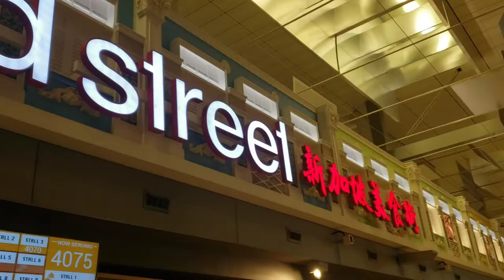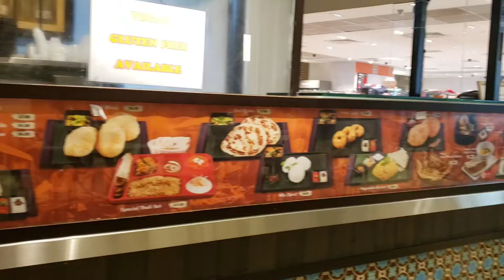Singapore Food Street, Singapore (Changi) Airport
Shorts Few outlets are open 24/7 in changi airport .